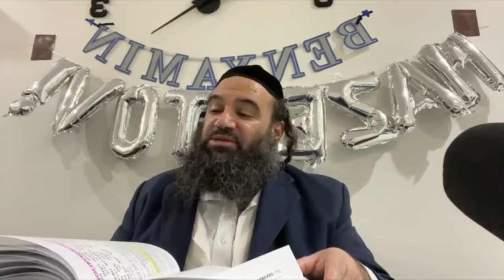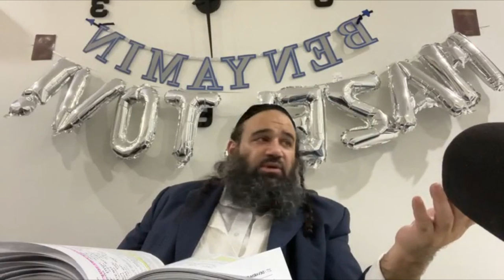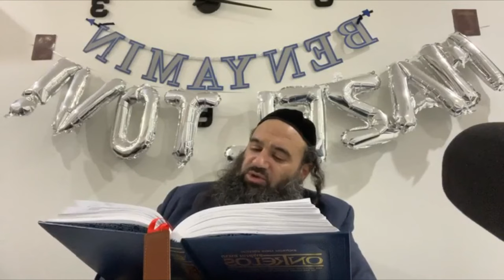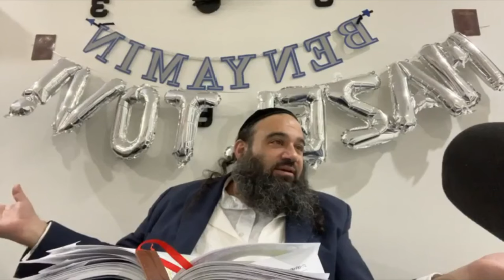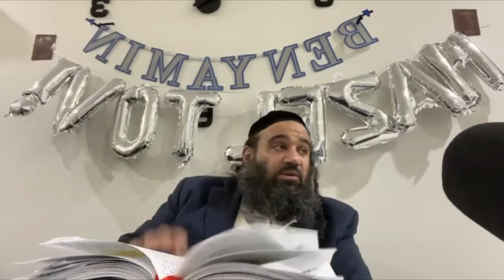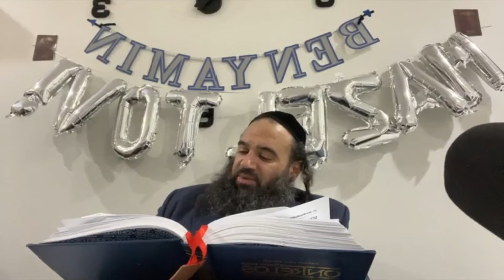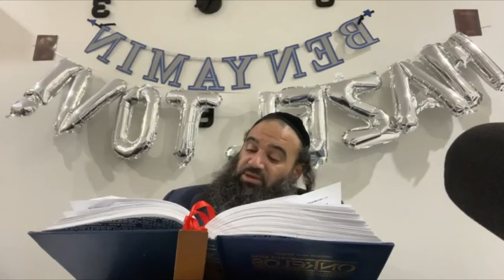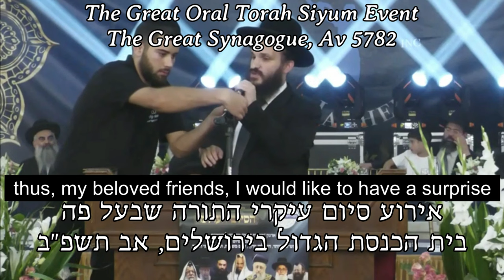KI TAVO: The Greatest Blessing, Coed Jewish School Effect - Stump The Rabbi (177)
In KI TAVO: The Greatest Blessing, Coed Jewish School Effect - Stump The Rabbi (177), Rabbi Yaron Reuven delves into the profound teachings of Parashat Ki Tavo, unpacking what it means to receive the greatest blessings in life.

This Shiur also explores the controversial topic of coed Jewish schools and their effect on the community. Whether you're looking for ancient wisdom to enrich your life or keen insights into modern Jewish issues, this enlightening Shiur offers a compelling blend of both.

The Grandest Night of Torah Celebration: 3000 Siyumim Event

By donating you can get the merit of learning the entire SHAS & Special Blessings from BH Rabbis Before Rosh Hashanah:

Our ANNUAL High Holiday Campaign To Feed Poor Jewish Torah Scholars In Israel & PROMOTE TRUTH of TORAH Is Back With The Biggest Event Ever:  3000 SIYUMIM IN ONE NIGHT!

0:00:00 Introduction
0:01:36 Rich punished most at Moshiach's arrival for inadequate Torah support (Chofetz Chaim)
0:06:41 What's the Greatest Blessing?
0:07:48 Viewed as blessing but really worst curse: Housewarmings without Torah & coveting
0:12:59 The Worst Curse
0:13:41 KI TAVO:  The Greatest Blessing
0:13:42 Bikkurim: first fruits in basket (Dt. 26:2)
0:14:55 Meaning of the word טנא (60 tractates of the Talmud) (Or HaChaim, Dt. 26:6)
0:15:33 Highest Level of Torah; What's Possible; Torah in Heaven; Sponsoring Avreichim
0:20:43 Why mention: "G-d of Our Forefathers"
0:23:06 (1) Where did you come from
0:26:31 (2) Compare own actions to forefathers
0:26:48 (3) Reward of someone who does G-d's will
0:35:21 Reminder: Everything is From Hashem (Dt. 26 v. 10)
0:36:50 Everything is a Miracle: an obligation to believe (Ramban, Ex. 13 v.16)
0:39:03 After Fulfilling Maaser Mitzvah: I have not forgotten (Dt. 26 v. 13)
0:44:08 You have distinguished Hashem today to be a G-d for you (Onk., Dt. 26 vv. 16-17)
0:49:08 And Hashem has distinguished you today to be for Him a treasured people (Dt. 26 v. 18)
0:50:49 The Greatest Blessing: Baal Teshuvah Rabbis excel in inspiring repentance
0:57:50 Prophecy Beyond Control
0:59:10 Seven Names of Yetzer Hara (Succah 52a)
1:00:44 Blessings that can be a curse
1:02:57 "Why have we fasted, and You did not see" (Is. 58)
1:04:18 Teshuvah acceptance sign: opportunity to close breaches
1:06:55 Broken Fences: No rebuke, Generational Test
1:13:44 Passing test for Greatest blessing: becoming Repairer of Breach
1:19:23 Those That Don't Rebuke
1:20:12 The Gift of all Gifts
1:24:07 Conclusion

Questions:
1:27:41 Coed Jewish School Effect
1:53:07 How to Properly Rebuke
2:06:41 Tribes' division for Mounts Gerizim & Ebal ascent
2:07:49 How does one become a Rabbi?
2:12:49 Teshuvah Steps
2:31:24 Why Baal Teshuvah Rabbis excel in inspiring repentance
2:32:29 The Rav on Chabad
2:39:47 BeEzrat HaShem Inc. Future Developments
2:41:33 BeEzrat HaShem Inc. Donate!; BHSHAS
To Support our KIRUV and Torah Teachings work Please Donate At: